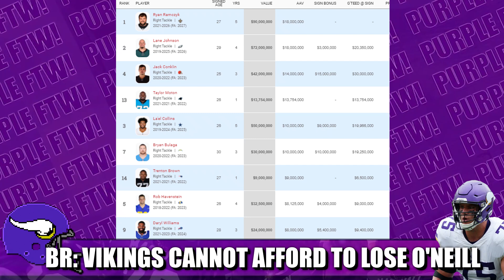BLEACHER REPORT: Minnesota Vikings CANNOT Afford to Lose Brian O'Neill Next Offseason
Bleacher Report listed Minnesota Vikings right tackle Brian O'Neill as the one player the Vikes cannot afford to lose next offsesaon. Ya or Nah?